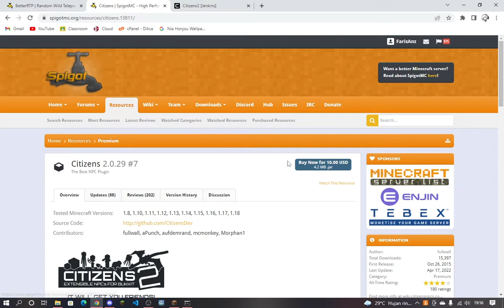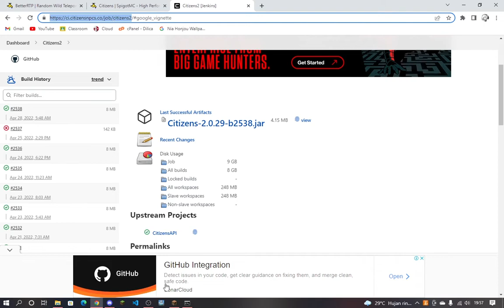Cara Setup Random Teleport + NPC!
Information:
[In Game Name]
= Dilica

[Minecraft Server]
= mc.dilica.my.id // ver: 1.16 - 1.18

Source:
- Outro: Date A Live Itsuka Kotori Live Wallpaper | SPYxFamily Ending Song "Comedy" lofi Version
- Wallpaper: Chapter 1 World The World Finest Assassin Light Novel